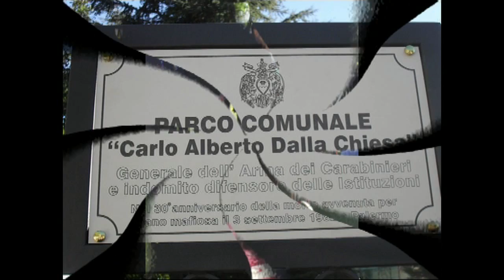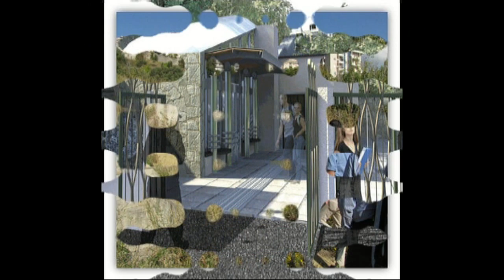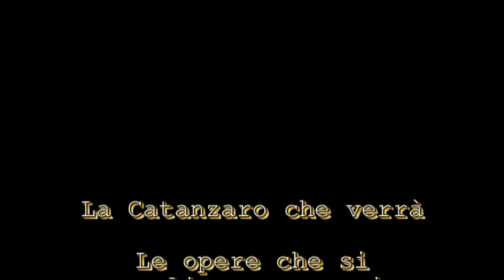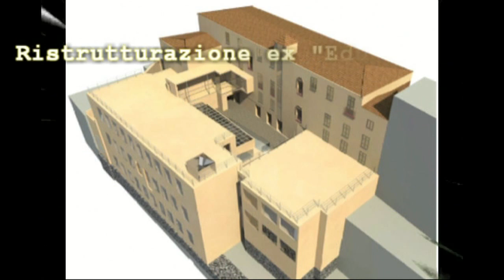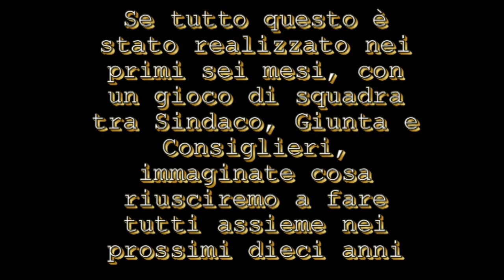Sergio Abramo il sindaco della rinascita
Un video che sintetizza il lavoro svolto da Sergio Abramo e dalla sua Amministrazione in soli 6 mesi dalla vittoria elettorale dello scorso mese di maggio.